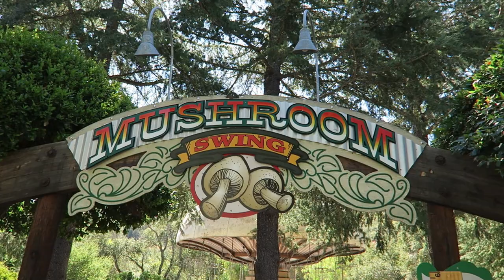Gilroy Gardens Off-Ride Footage, Former Cedar Fair Park | Non-Copyright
Gilroy Gardens is a beautiful theme park in northern California.  This park originally opened as Bonfante Gardens in 2001, but it was later renamed Gilroy Gardens and was operated by Cedar Fair for many years.

0:00- Park Entrance
0:08- Claudi's Carousel (Mangels Merry-Go-Round)
0:18- Creek
0:41- South County Backroads (Morgan Antique Cars)
1:04- Rainbow Garden Round Boat Ride (Hopkins Boat Ride)
1:14- Mushroom Swing (Zierer Wave Swinger)
1:22- Holly Garden
1:32- Panoramic Wheel (Zierer Ferris Wheel)
1:38- Monarch Garden
1:45- Sky Trail Monorail (Morgan Monorail)
2:00- Bonfante Railroad (Chance Train)
2:13- Quicksilver Express (Morgan Mine Train)
3:16- Four Legged Giant Tree
3:25- Midway
3:32- Water Oasis (Water Park)
3:53- Timber Twister (Zierer Tivoli Coaster)
4:12- Tubs-o-Fun
4:16- Bulgy the Goldfish (Kiddie Roundabout)
4:28- Strawberry Sundae (Morgan Kiddie Swings)
4:35- Banana Split (Chance Swinging Ship)
4:57- Illions Carousel (Brass Ring Carousel Company)
5:11- Garlic Twirl (Morgan Tea Cups)
5:23- Artichoke Dip (Morgan Kiddie Roundabout)
5:31- Paddle Boats
5:55- Circus Tree